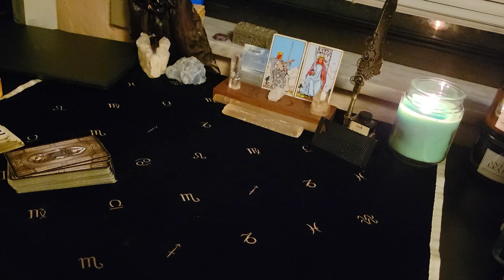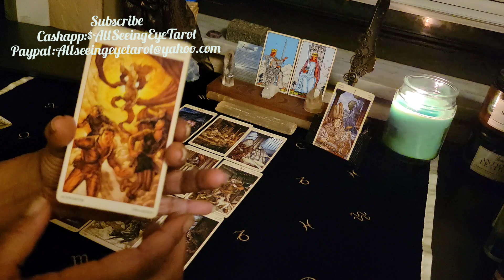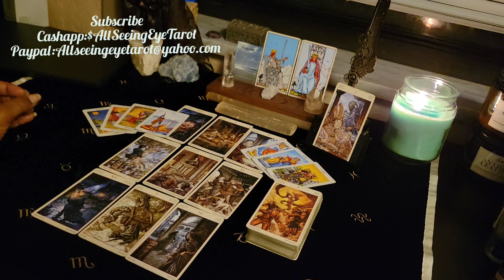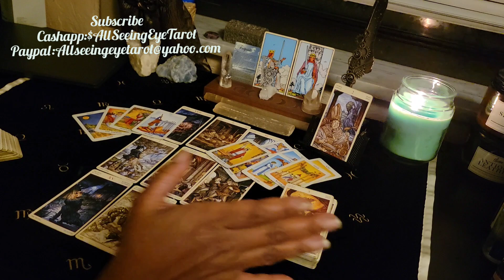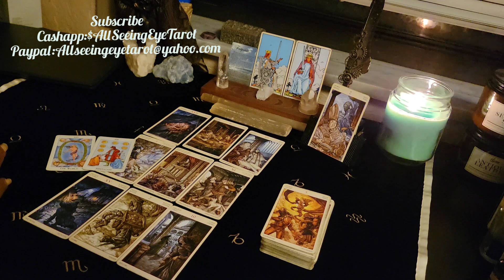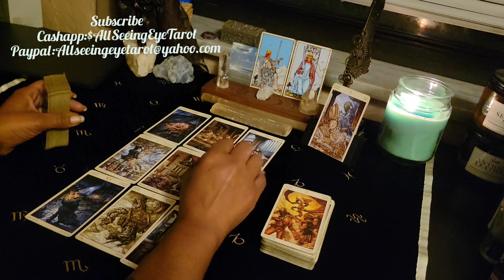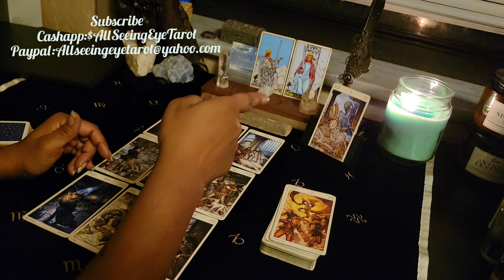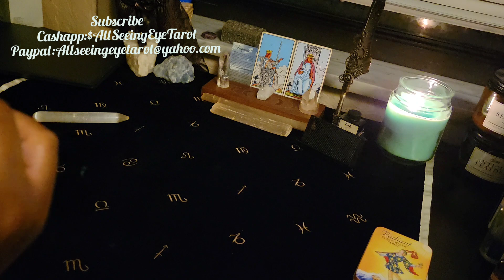🙏Lawd, Give Me A Sign(AIR Signs)Dec.8-15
Dec: Birthdays Specials:
Special 60 for the Entire Month. (If your birthday is in Dec.)
45min. Fly on the Wall, Divine Partnership reading, General.

Phone call
2 Questions, 2 area's.

2 questions, one area.

1 question, one area.